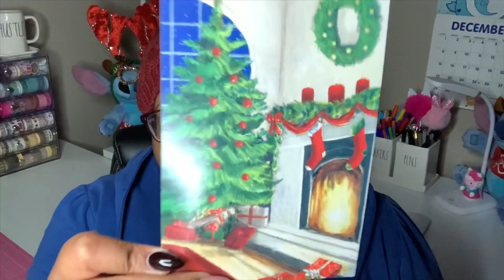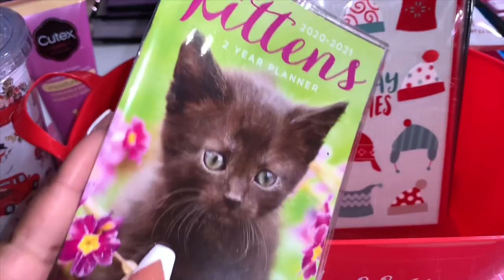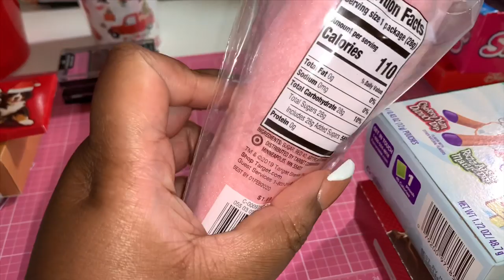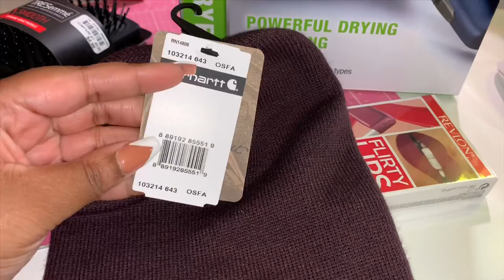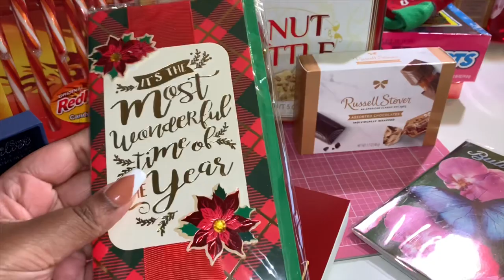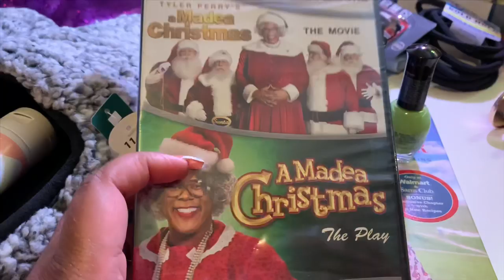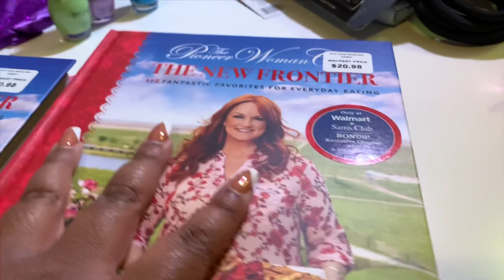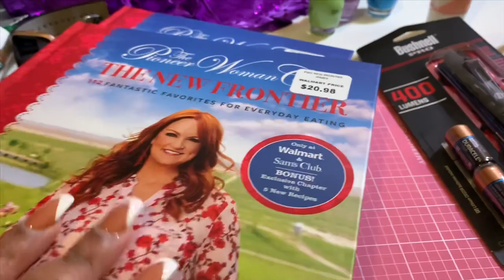WHAT I GOT MY FAMILY FOR CHRISTMAS 2019!